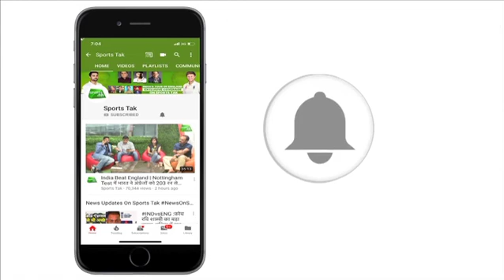Ashes इतिहास में Steve Smith ने वो कर दिखाया जो 137 सालों में कभी नहीं हुआ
Steve Smith 1st batsman to score seven successive 50+ scores in Ashes